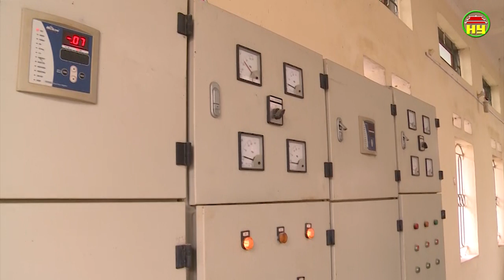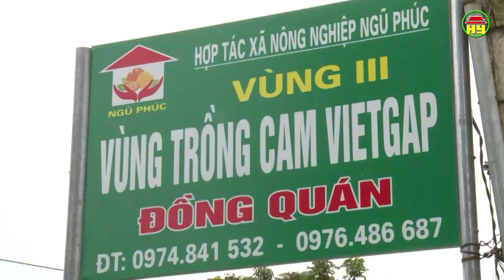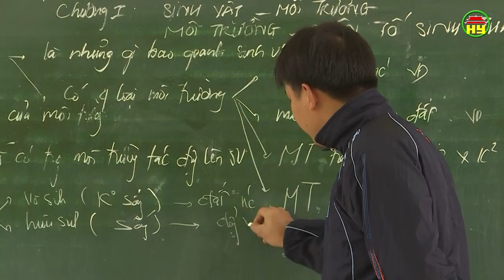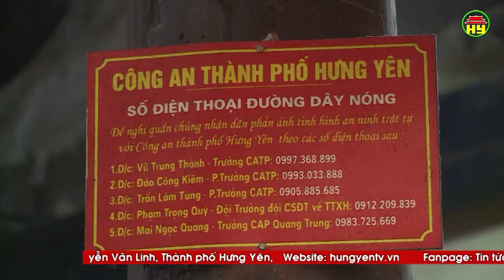Thời sự Hưng Yên thứ 3 ngày 12/02/2019.